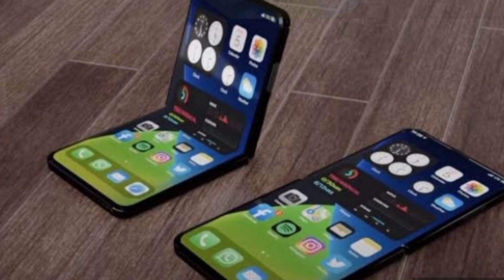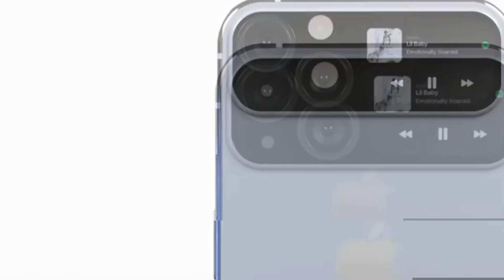Apple launch new phone this year. iPhone 14 ফ্লিপ 😱😱 / 2024 new smart phone / iphone flip / 512gb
Apple launch new phone this year.  iPhone 14 ফ্লিপ 😱😱 / 2024 new smart phone / iphone flip / 512gb / 6000mah battery / 200mp camera / iphone 14 flip price in india / iphone 14 flip price in Dubai / iphone flip price in India / iphone flip price in Dubai / iphone flip Price in amazon / iphone flip Price in flipcart /
2024 new upcoming smart phone / 2024 new upcoming mobile / iphone flip released date /

Is Apple making a iPhone Flip?

Will the iPhone 15 fold?

How much will iPhone Flip cost?

Can you get an iPhone Flip?

What phones can flip?

Where is the iPhone Flip?

How will iPhone 15 look like?

Will iPhone 15 change shape?

Why don t Apple make a flip phone?

Why does iPhone Flip?

Who makes a flip phone?

How big is the iPhone Flip